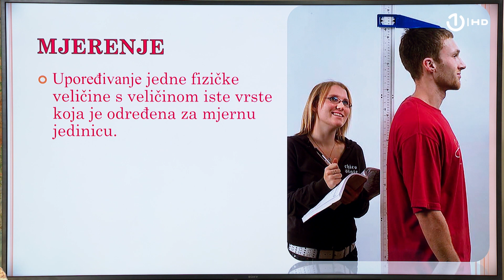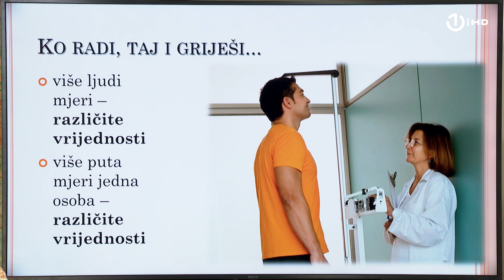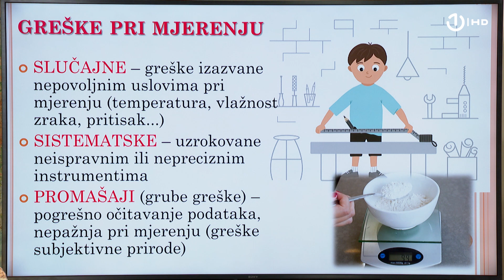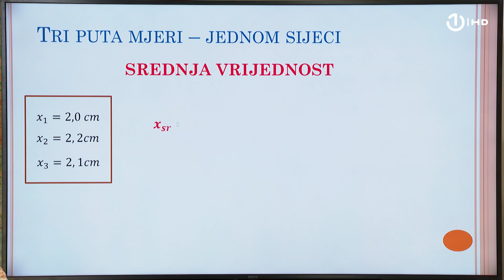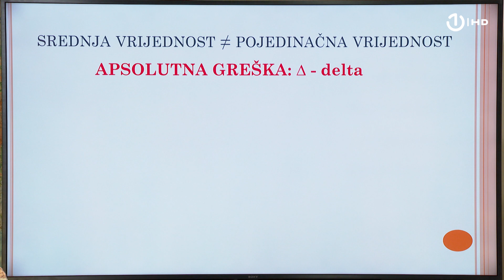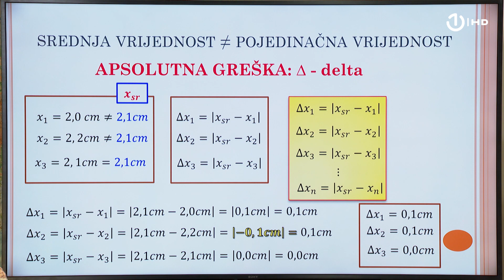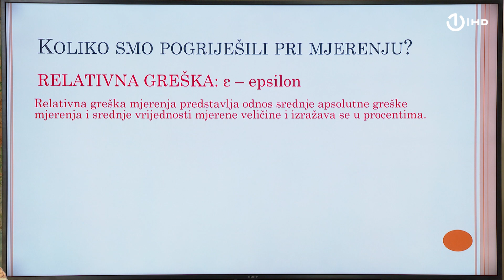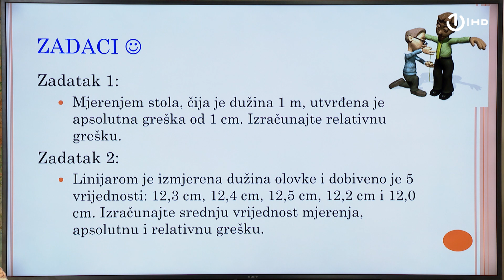Domaća zadaća za 7. razred: Fizika - Greške pri mjerenju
FIZIKA

Čas održala: MSc Emina Dažeferović-Mašić

Naziv lekcije: Greške pri mjerenju

Na današnjem času učimo koje su to greške pri mjerenju. Postoje tri vrste: slučajne, sistematske i promašaji. Pored ovih grešaka koje pravimo, postoje i greške koje računamo nakon što smo izvršili mjerenja. Greške koje računamo su: apsolutna i relativna. Naravno, ono što prethodi računanju ovih grešaka je proračun srednje vrijednosti mjerenja fizikalne veličine.

Greške su vrlo važne jer nam pokazuju koliko smo nešto dobro izmjerili. Takođe su važne za izražavanje rezultata koji zapisujemo ne jednim brojem već u jednom matematičkom formatu koji ćete vidjeti na današnjem času.